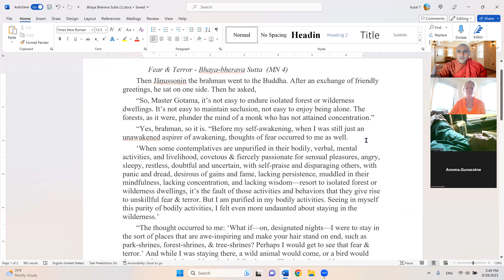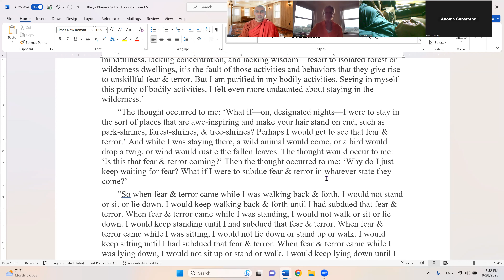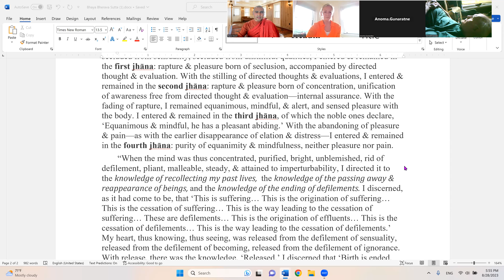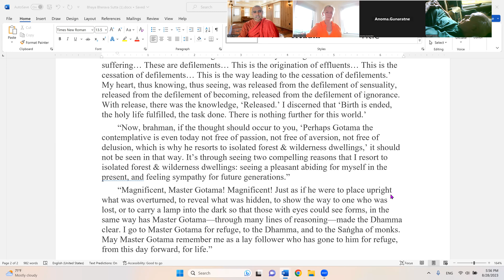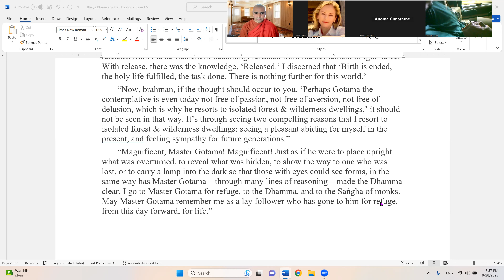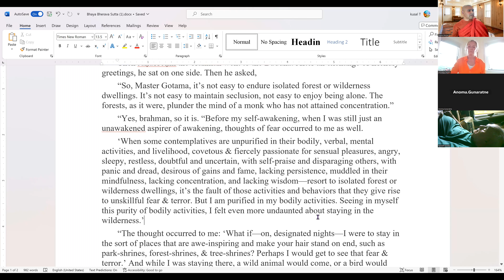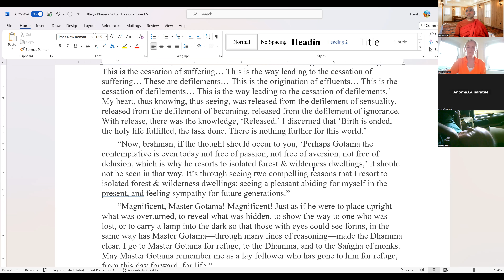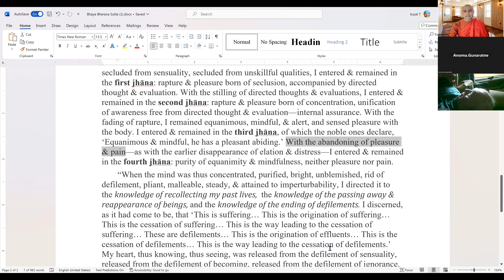Is FEAR Friend, Foe, or Both?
Based on the Bhaya Bherava Sutta (Discourse on Fear and Terror)